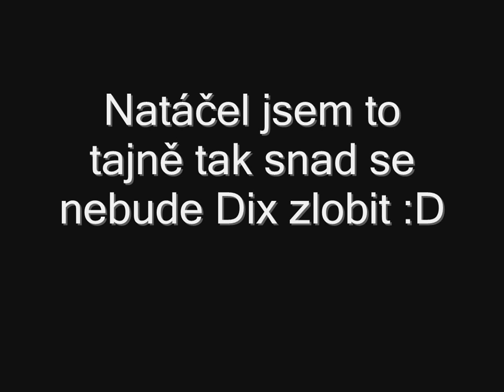Jak vypadá Lobby v Artic Combatu :)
Jednou si takhle hrajem s Dixinckem a ja si jen tak čistě náhodou všimnu že mám zaplej FRAPS. Todle z toho vylezlo. Takhle je to tam normální :D. DIXI PLS NEZLOB SE. :D